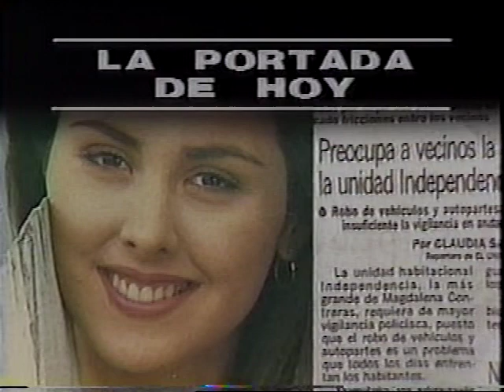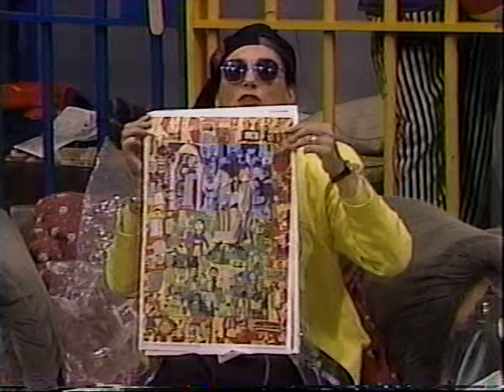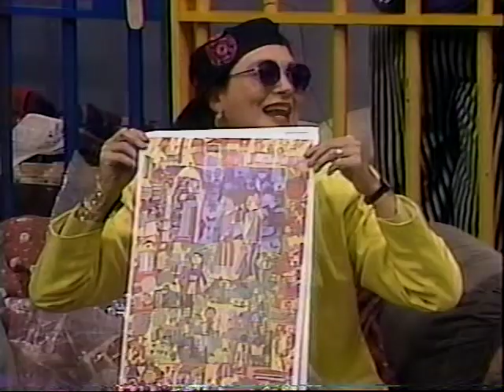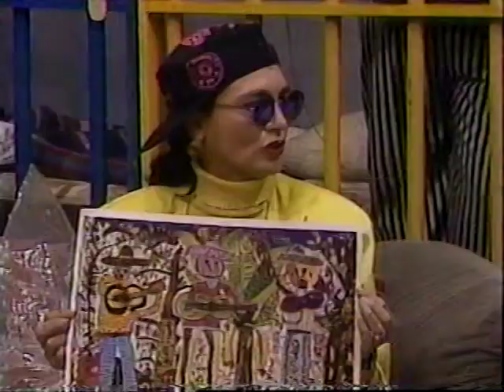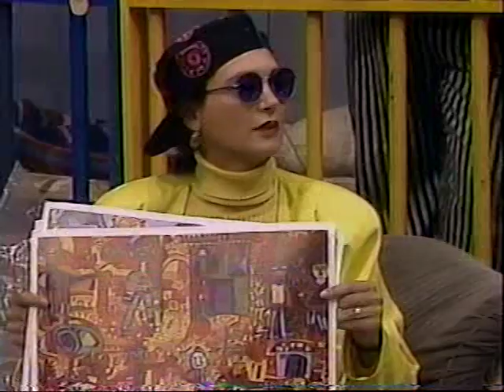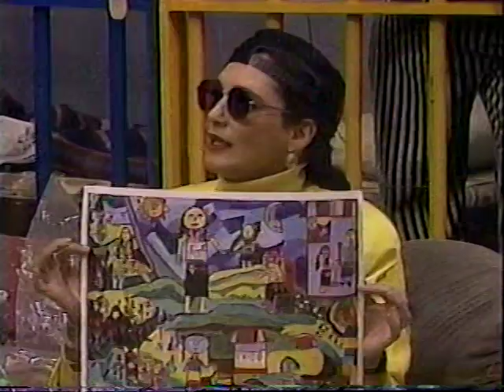Ofelia Medina en El Calabozo - programa completo (1994)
La actriz Ofelia Medina en EL CALABOZO,. Transmitido por Telehit en septiembre u octubre 1994.